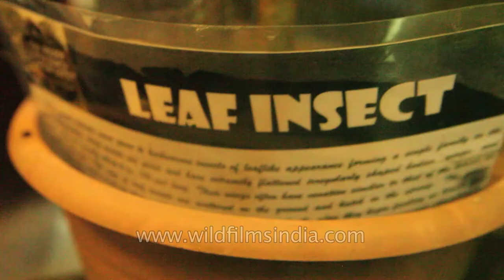This leaf Insect mimics a plant leaf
Leaf Insect

The family Phylliidae (often misspelled Phyllidae) contains the extant true leaf insects or walking leaves, which include some of the most remarkable leaf mimics in the entire animal kingdom. They occur from South Asia through Southeast Asia to Australia. At present, there is no consensus as to the preferred classification of this group; some sources treat Phylliidae as a much larger taxon, containing the members of what are presently considered to be several different families.

Source: Wikpedia